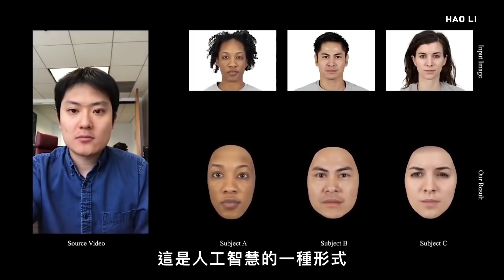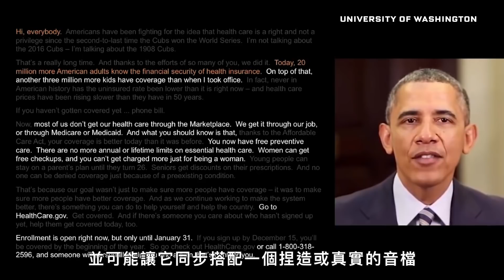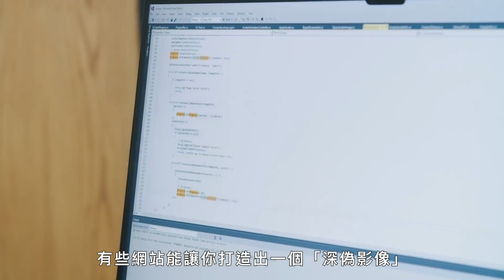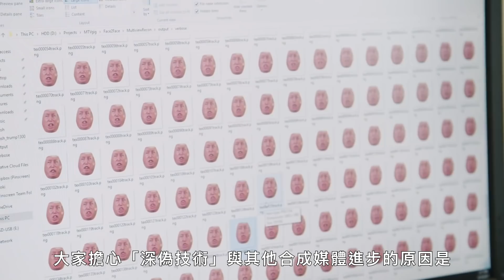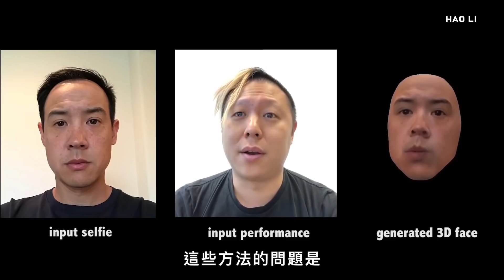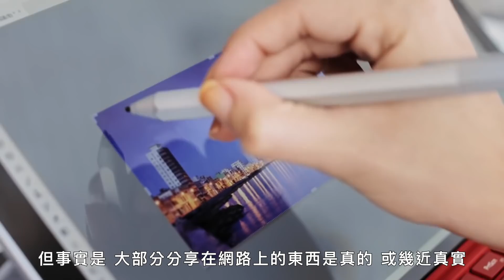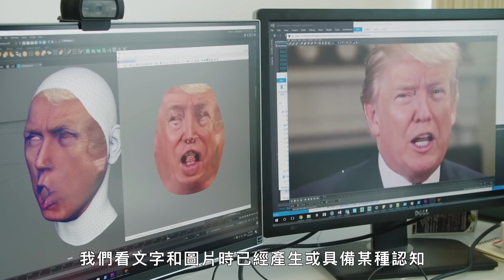什麼是「深偽技術」(Deepfake)？而這項人工智慧，助力了假新聞增長！｜科普長知識｜GQ Taiwan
更多【科普長知識】► 電影少了燈光師會變怎麼樣？
假新聞、假訊息是現今媒體，可說是最普遍的事，
深偽技術(Deepfake)發展也影響了，各種影音的可信度。
但就像「非營利人權見證組織」的山姆·格雷葛利 提到的，
在許多層面上，大部分分享在網路上的東西是真的 或幾近真實，
那我們究竟該怎麼分辨真偽呢？該相信什麼呢？